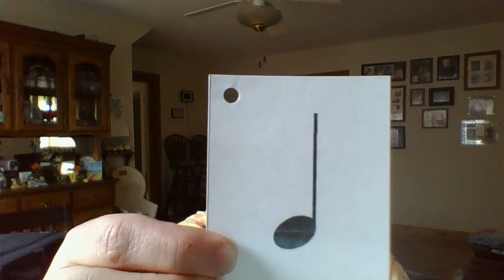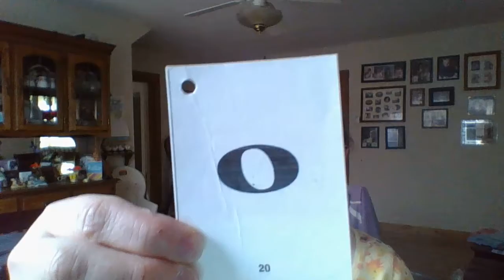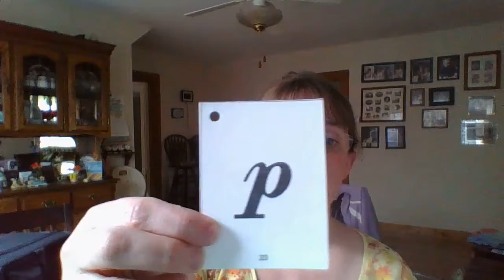Flash card review with intervals and slur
review all our flash cards so far this year!
It includes the slur and all intervals!